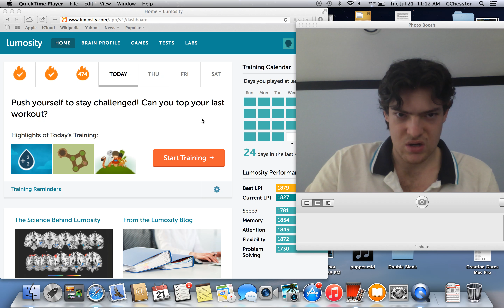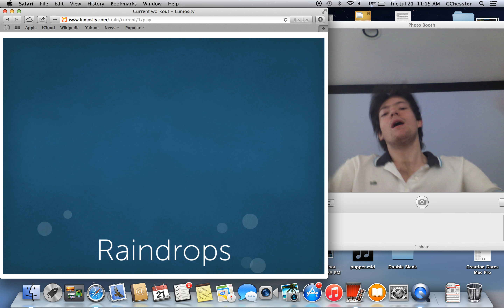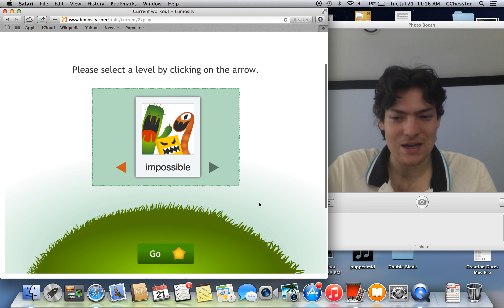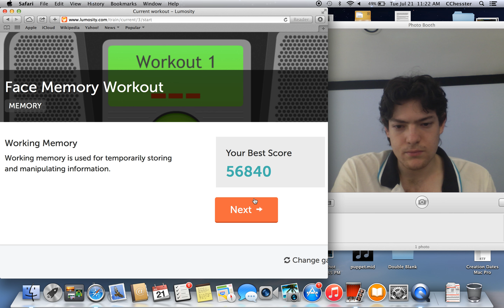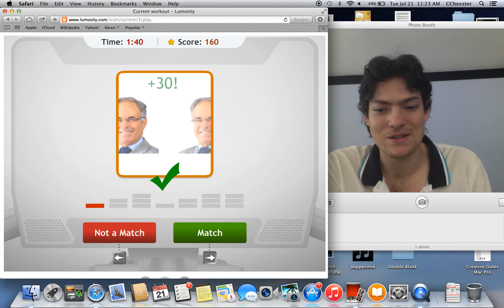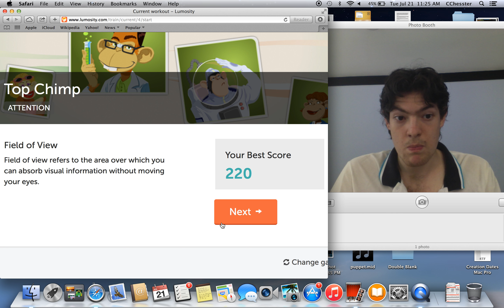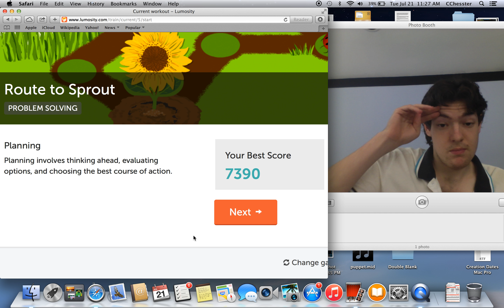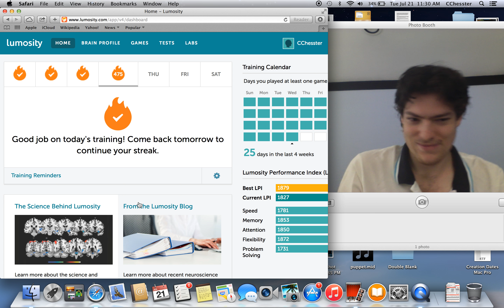Lumosity - Don't Look - 652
You lose.

Highlights of Today's Training:

- Raindrops (new), a game exactly like its not (new) predecessor, except graphically simplified! Like with Apple's iOS 7 and OS X 10 Yosemite, skeuomorphic design!

- Monster Garden, a game where we get molested by possessed skeletons, cactus fiends, and personified paper bags if our memory isn’t up to snuff!

- Face Memory Workout, an n-back memory game featuring floating severed clone heads!

- Top Chimp, a game where we get to be bested over and over and over again at the famed "limited hold task" by a chimpanzee!

- Route to Sprout, a game where seeds become flowers instantaneously when we knock as few ladybugs out of our path as possible!

Lowlights of Today's Training:

- FAIL